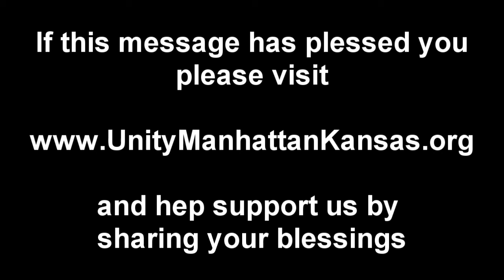Unity Spiritual Center Sermon 11-03-13 Rev. Barbara Hadley "Your True Self Worth"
Unity Spiritual Center of Manhattan is a positive community that teaches practical Christianity. We are located, in beautiful Manhattan Kansas. This service was from Rev. Barbara Hadley "Your True Self Worth."

I hope you enjoy it. To learn more about our community please